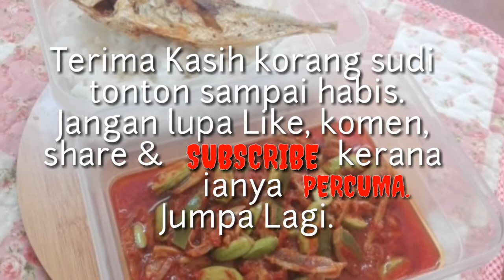RESEPI SAMBAL TUMIS BILIS PETAI | Lauk ni simple je tapi kesukaan suami & anak-anak ❗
Assalamualaikum & salam satu malaysia. Hai,  saya Sasya.
Hari ini Sasya ingin berkongsi satu resepi yang mudah & cepat.
Bila dah cuba jangan lupa tag Sasya di instagram ya 😉
Sasya memasak denga cara Sasya,  maaf atas segala kekurangan dari Sasya.

Buat pengetahuan semua Sasya ada dua segmen setakat ini. Jadi Saya akan upload video baru setiap hari:

RABU : Bekal lauk apa hari ini?
SABTU : Jom cuba-cuba resepi.

Terima kasih 😉☺

BAHAN-BAHAN:
Petai
Ikan bilis
Cili kering kisar
Bawang merah kisar
Bawang merah potong
Bawang putih tumbuk